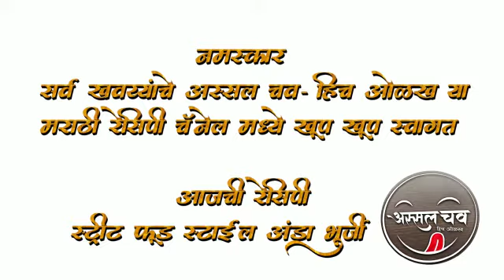*स्ट्रीट फूड स्टाईल अंडा भुर्जी* आता बनवा घरी अगदी सोप्या पद्धतीने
सर्व खवय्यांना माझा नमस्कार🙏🙏🙏

*स्ट्रीट फूड स्टाईल अंडा भुर्जी*

प्रमाण - 3 लोकांसाठी
बनवण्यासाठी वेळ - 30 मिनिट
साहित्य-
अंडी  - 6
कांदा - 6
टोमॅटो - 2
कोथिंबीर बारीक चिरून
हिरवी मिरची - 6
बनवताना 2 अंड्याची भुर्जी एका वेळेस बनवणे त्यासाठी प्रमाण पुढीलप्रमाणे
मीठ  चवीनुसार
काळा मसाला एक चमचा
लाल मिरची पावडर एक चमचा
धना पावडर एक चमचा
हळद पाव चमचा
तेल दोन ते तीन  चमचे(पळी)

कृती - कृतीसाठी पूर्ण व्हिडिओ पहा

*रेसिपी आवडल्यास नक्की बनवून पहा आणि चॅनेल सबस्क्राईब, लाईक आणि शेअर करा धन्यवाद*😊😊😊